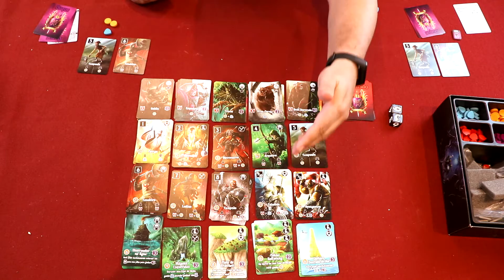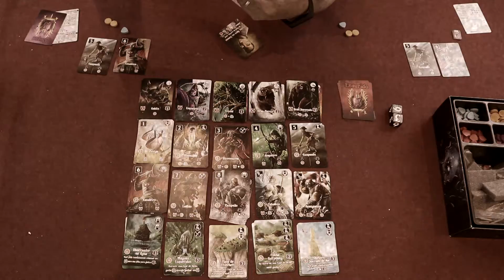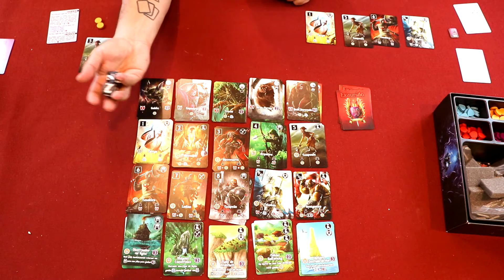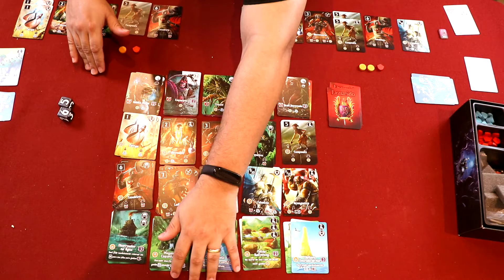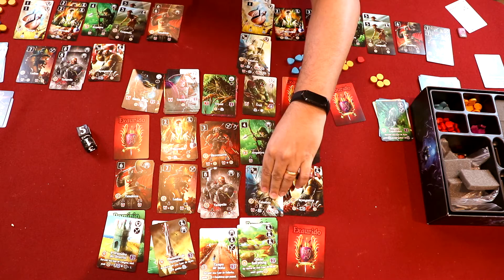Valeria Card Kingdoms - Paladino vs Monge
Fala Galera!

Vem acompanhar uma partida completa do jogo Valeria Card Kingdoms, vencedor de nossa enquete no youtube.

Nesse jogo, o Paladino e o Monge vão lutar para ver qual é o melhor Duque para reinar. E para isso, vão tentar recrutar cidadãos para enfrentes a horda de monstros e contruir domínios, criando um tablo, para no final ver quem tem mais pontos de vitória.